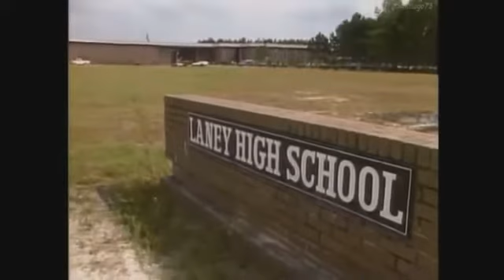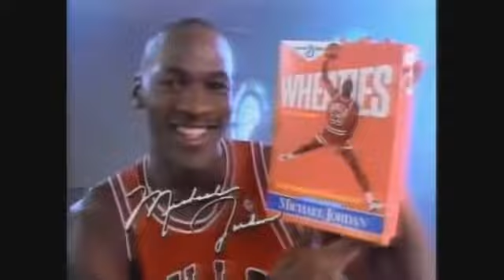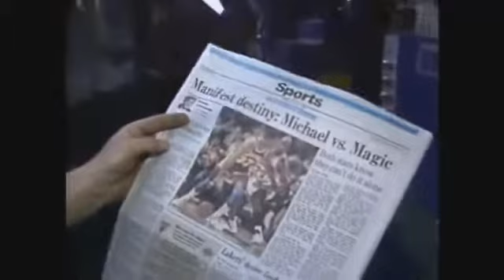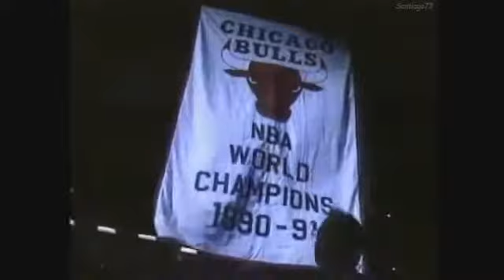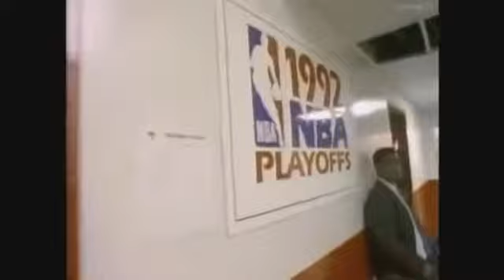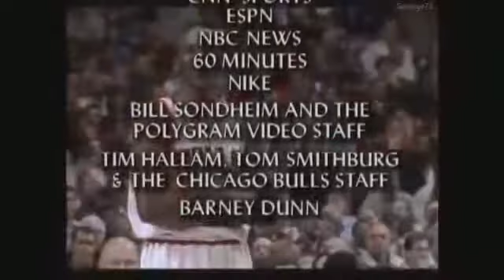His Airness Michael Jordan Documentary